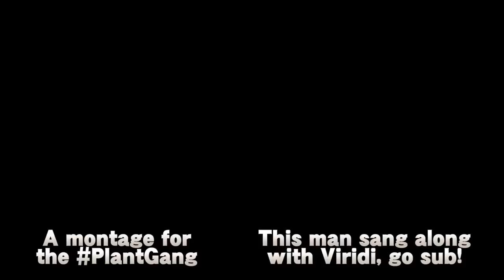The Piranha Plant Rap! (PokéRap Parody) - Super Smash Bros. Ultimate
Did you guys know Viridi is a RAP GOD? Me neither!

Anyways this video was super fun to make, I'm sorry it's a short one but that's cool right?
Since it's so short you'll probably see it re-posted on Twitter and stuff which sucks, good thing I got my trusty ol' watermark though!

Thanks again to my buddy Fyrus for singing part of this rap, be sure to check out his Piranha Plant montage and leave a sub while you're there! (Tell him I send you uwu)

Sources:

1 - Piranhabon Artwork (00:38)